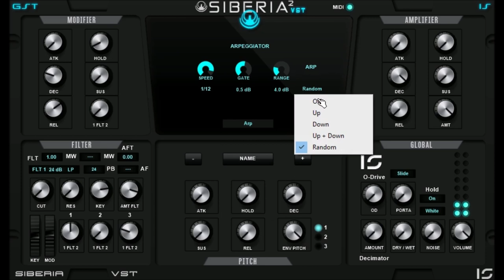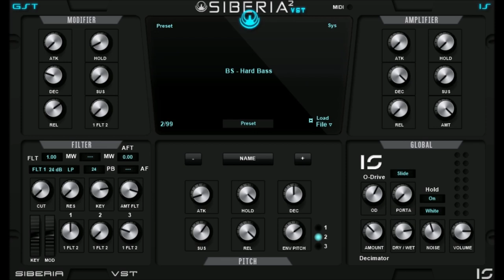SIBERIA 2 by Infected Sounds video 2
FM Synth with 99 presets for dance music and other electronic genre.